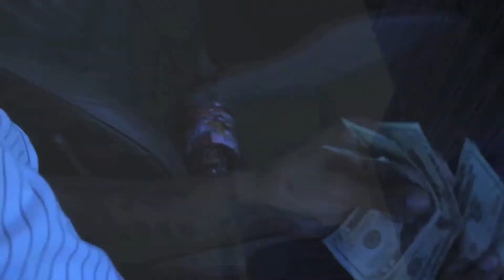Fat Andy - Trap Happy (Official Video)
Fat Andy (@RichLifeFatAndy)
Mixtape: "Trap Happy"
Producer "JonesShorty" (@JonesShorty)
Management: "JMG" (@JMGJEWELZ)